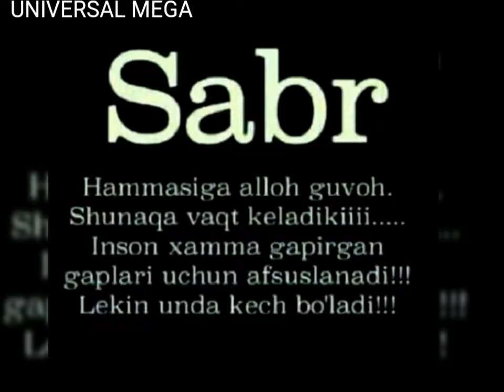Sardor rahimxon SABR QILISH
UNIVERSAL MEGA